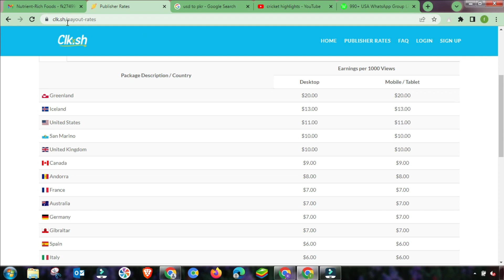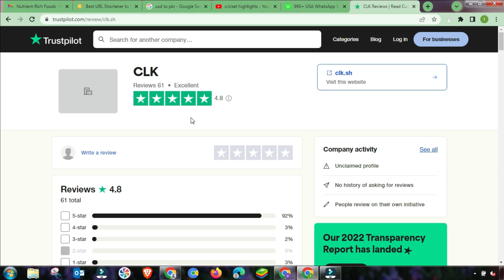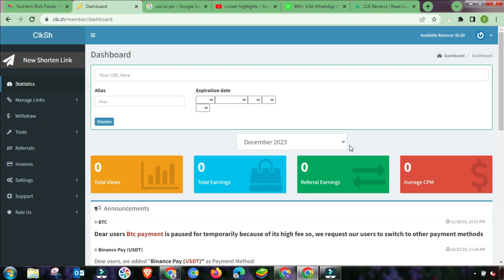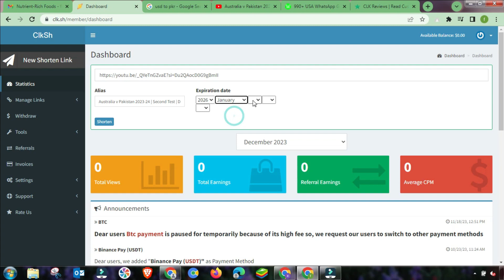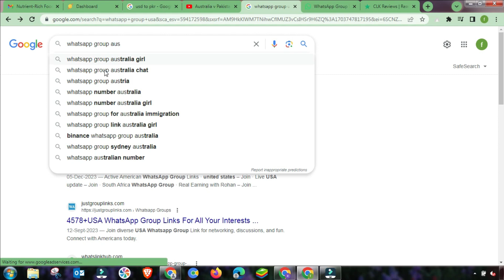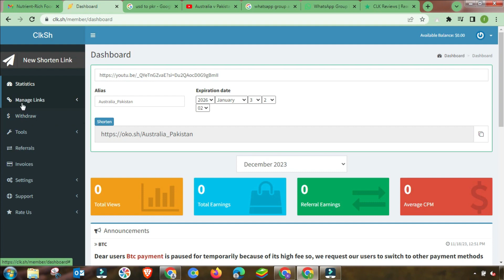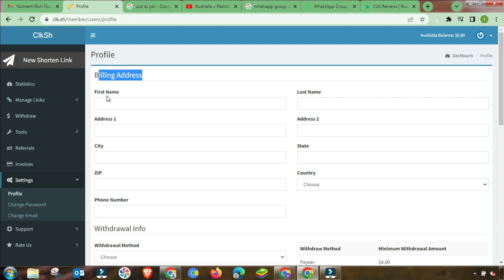How to Earn Money Online 2024 🎉 Make Money Online Website | daily earning money online from cricket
Unlock the door to unprecedented financial success with Make Money Online Website clk.sh! In this groundbreaking video, we delve deep into the strategies and secrets that can transform your life. Discover the clk.sh revolution that promises to reshape your financial future. 🚀